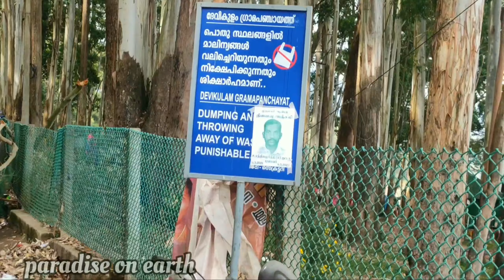KUNDALA DAM | MATTUPETTY DAM |MUNNAR | IDUKKI | KERALA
‌                 മാട്ടുപ്പെട്ടി അണക്കെട്ട്

കേരളത്തിലെ ഇടുക്കി ജില്ലയിൽ മൂന്നാറിനു സമീപം ദേവികുളം പഞ്ചായത്തിൽ മാട്ടുപ്പെട്ടിയിൽ ചിത്തിരപുരം ഗ്രാമത്തിൽ സ്ഥിതി ചെയ്യുന്ന ഒരു അണക്കെട്ടാണ് മാട്ടുപ്പെട്ടി അണക്കെട്ട്.ഇത് പെരിയാറിന്റെ പോഷകനദിയായ മുതിരപ്പുഴയാറിലാണ് ഇത് നിർമിച്ചിട്ടുള്ളത് . വൈദ്യുതോല്പാദനത്തിനായി നിർമ്മിച്ച കോൺക്രീറ്റ് ഗ്രാവിറ്റി അണക്കെട്ടാണിത്. ഇത്തരത്തിലുള്ള ഇന്ത്യയിലെ ആദ്യത്തെ അണക്കെട്ടാണിത്.  അണക്കെട്ടിലെ ചെളി പുറത്തേക്ക് കളയാനായി അടിഭാഗത്ത് വാൽവ് സ്ഥാപിച്ചിട്ടുണ്ട്. 1954 ഇൽ ഇതിന്റെ നിർമ്മാണം പൂർത്തിയായി.

‌               കുണ്ടള അണക്കെട്ട്

കേരളത്തിലെ ഇടുക്കി ജില്ലയിൽ ദേവികുളം പഞ്ചായത്തിൽ മൂന്നാർ - ടോപ് സ്റ്റേഷൻ റൂട്ടിൽ കുണ്ടളയിൽ പെരിയാറിന്റെ പോഷകനദിയായ മുതിരപ്പുഴയാറിൽ പള്ളിവാസൽ ജലവൈദ്യുതപദ്ധതി ഭാഗമായി നിർമിച്ച അണക്കെട്ടാണ് കുണ്ടള അണക്കെട്ട്. മൂന്നാറിൽ നിന്നും 20 കിലോമീറ്റർ ദൂരത്തായാണ് ഈ അണക്കെട്ടിന്റെ സ്ഥാനം. മൂന്നാറിലെ ഒരു പ്രധാന വിനോദസഞ്ചാര കേന്ദ്രമാണിത്. മൂന്നാർ ടോപ് സ്റ്റേഷൻ വഴിയിലാണ് കുണ്ടള ഡാം സ്ഥിതിചെയ്യുന്നത്.